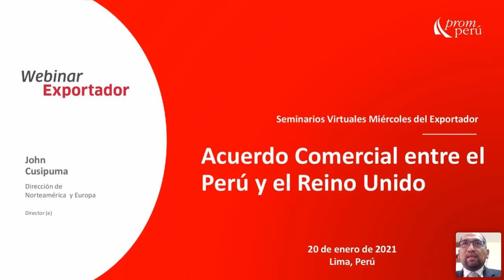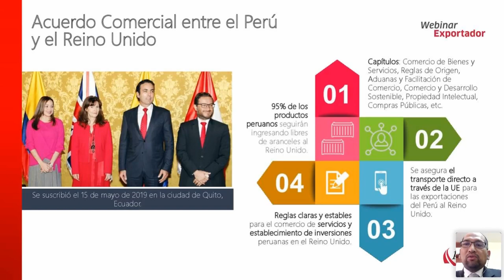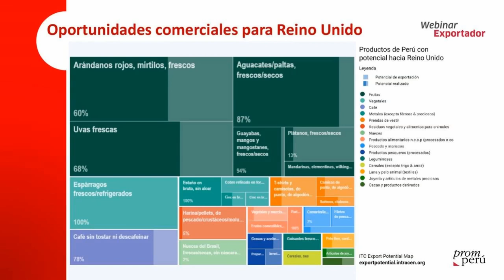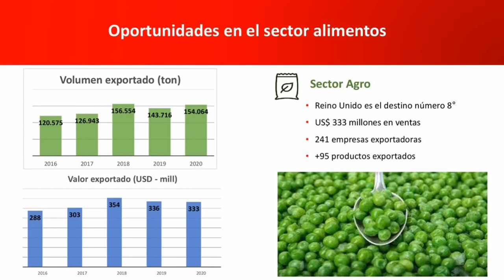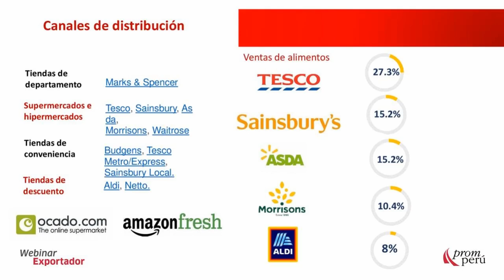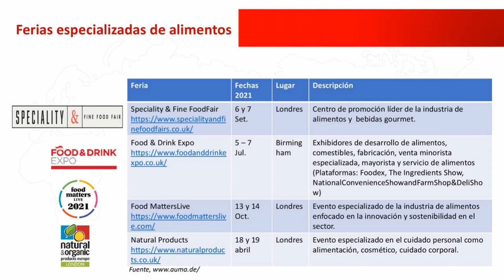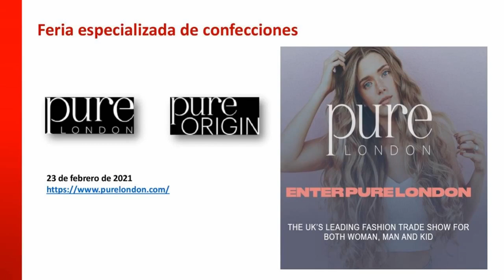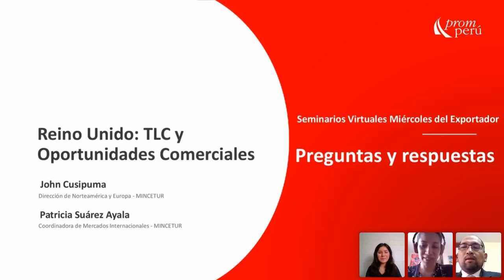Acuerdo comercial entre el Perú y el Reino Unido. [20 de enero de 2021]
CUSIPUMA, Jhon y SUÁREZ, Patricia